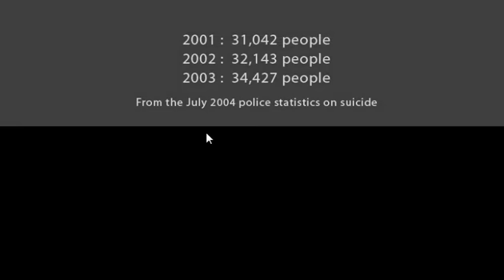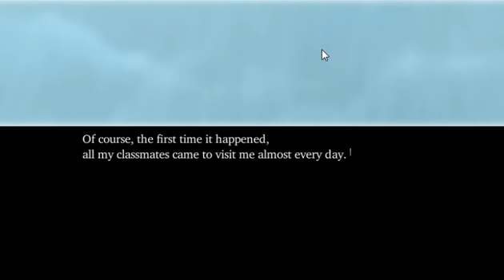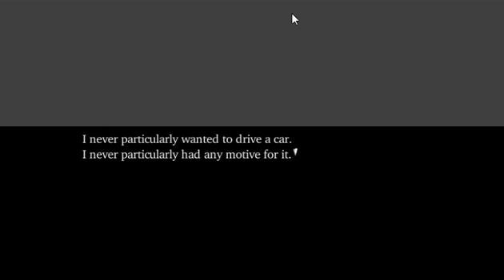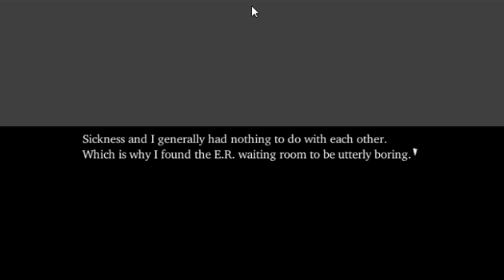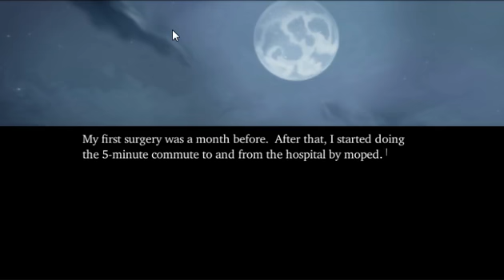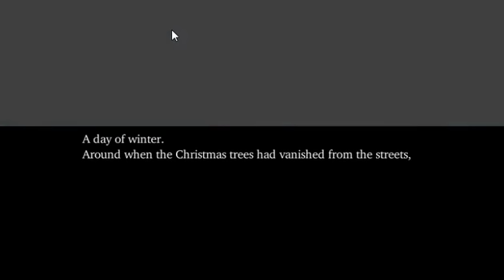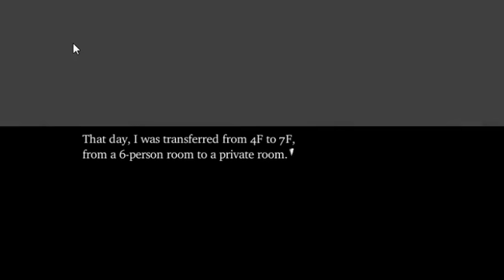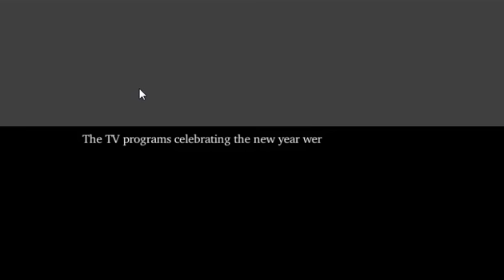Narcissu Part 1